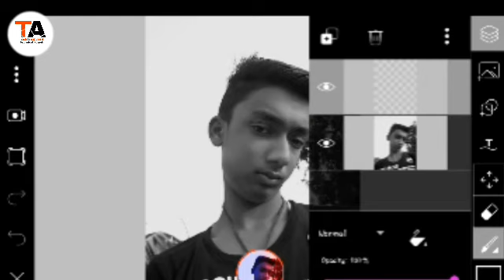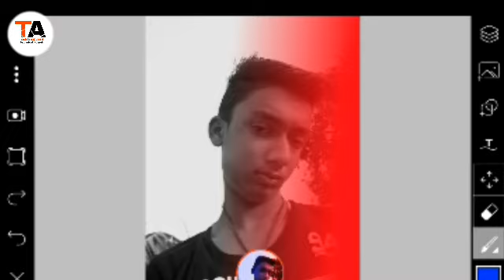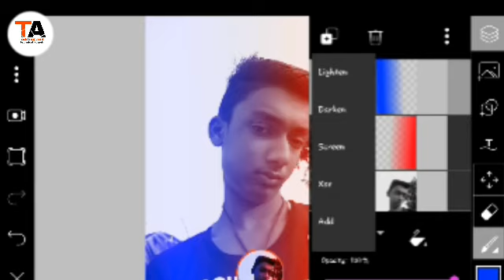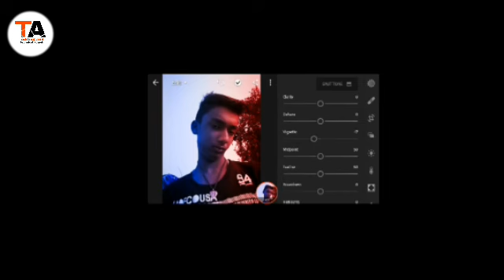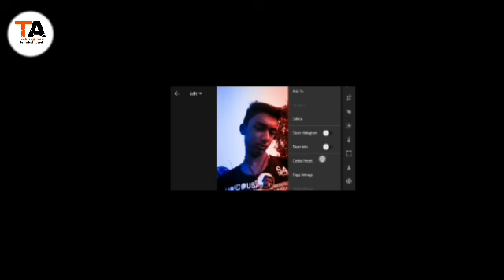Blue and Red light effect photo editing in PicsArt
Hay dosto aaj ham krne ja rhe hai is photo ka editing to thanks disto video ko like and ascribe jrur krna